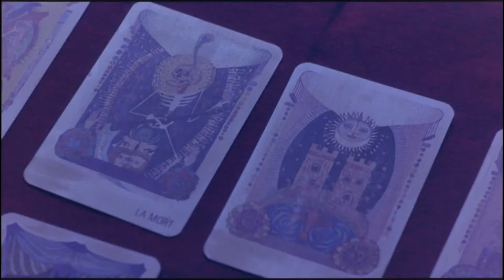Las Lloronas (2004) | Trailer Oficial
Adaptación de la leyenda hispana «La Llorona.»
Tres generaciones de una misma familia, fueron maldecidas. Cuenta la leyenda que, por esa maldición, todos los descendientes hombres de la familia están destinados a morir jóvenes y de forma trágica, dejando a las mujeres en pena por siempre.
Los miembros de la familia que protagonizan la historia tratan de engañar al destino y librarse de su curso, pero un giro sorpresivo en sus vidas traerá consigo lo inesperado.